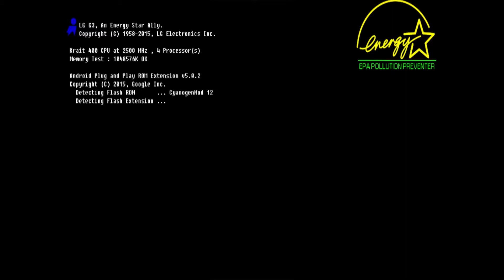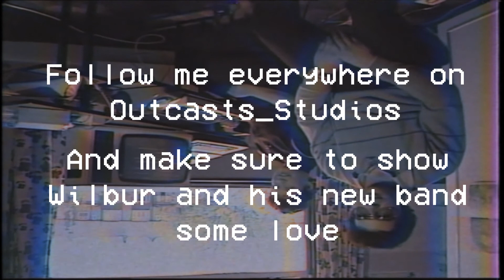I made a Music Video to Wilbur Soot's unreleased song 'Soft Boy'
Ay yo, what's good guys! I know it's been a while, but don't worry; they'll be consistent uploads this whole month... hopefully- starting with this one! If you're not interested in my other content, and you're just here for the Owl House Glyphs however, make sure to circle the 9th of May on your calenders!